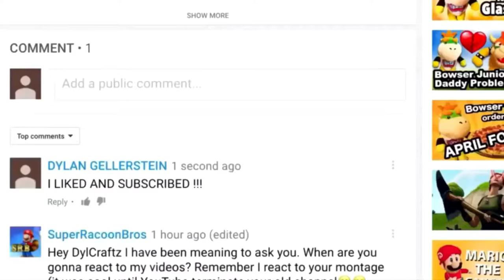SMG4: The Mario Showdown Reaction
sorry there will be 2 videos out so recently. this one and sml premiered. enjoy the premiere anyway! :)

Reacting To SMG4: The Mario Showdown